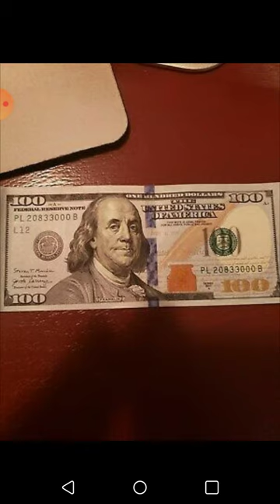GhostDragonWolfLions- The New American National Anthem 2 (Ayatollah Beheaded)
When you free Monica Witt, Ayatollah, that's when we give up. Enjoy the depths of the ocean until you decide to stop lying. -President of GhostDragonWolfLions Stefanzo with, Yura Hoshigaki, Vice President of G.D.W.L.